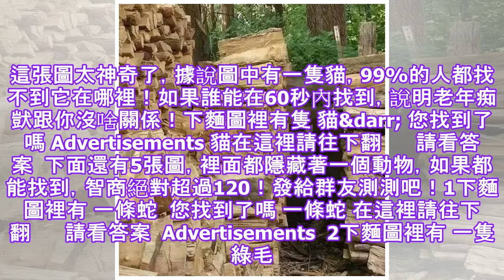阿尔茨海默氏症测试：谁能在60秒内找到猫，证明你并不老！.✔